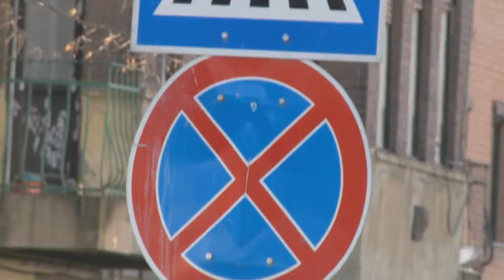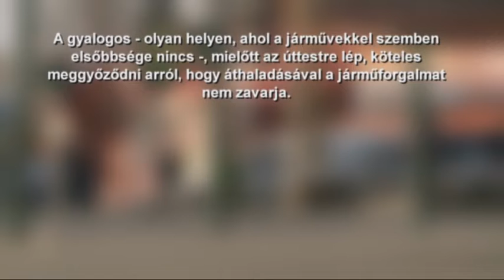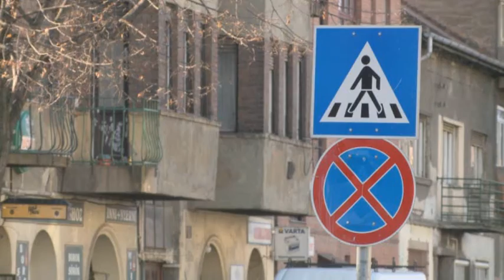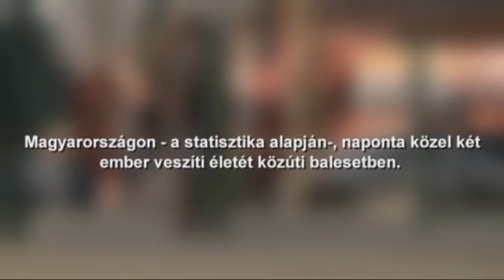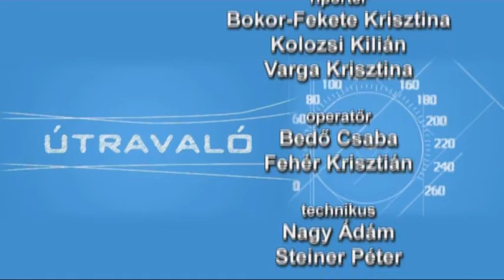Útravaló 45. adás / 2012.02.22. MTV m1, 11:10 /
Adásunkban nem csak a járművezetőknek, hanem a gyalogosoknak is felhívjuk a figyelmét a közúti közlekedés szabályainak betartására, ellátogatunk a motoros mentősök vezetéstechnikai továbbképzésére valamint körbenézünk a közúti forgalomban is, ahol egyre kevesebb az autós.